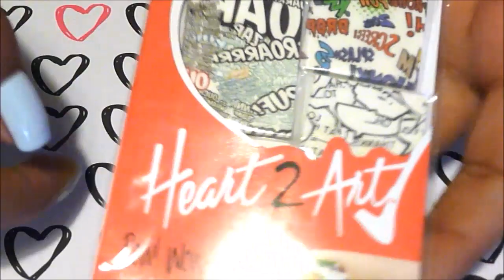Finger´s Nageltattoos Review & First Impression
Nagellacke:
Essie - Blanc & Catrice (Nude Purism LE) - Pure Blue
Die Nageltattoos gibts bei Müller und in einigen Dm´s.